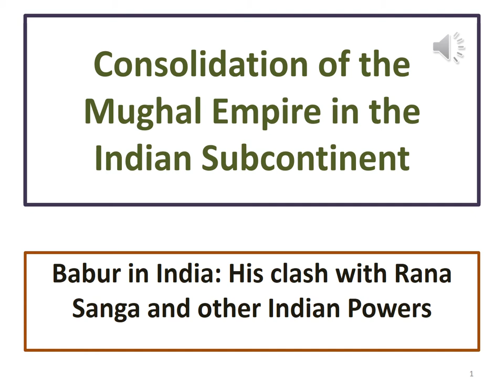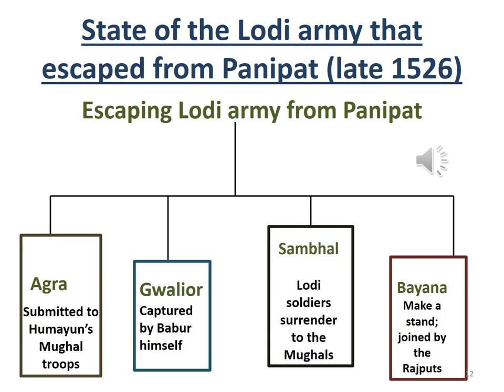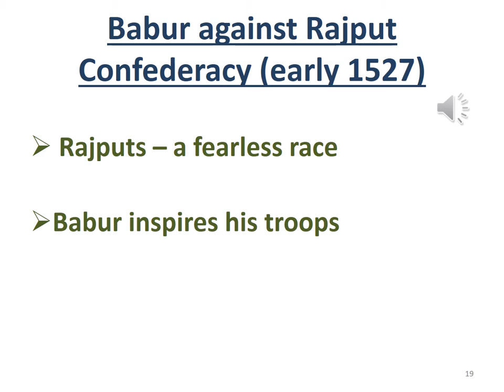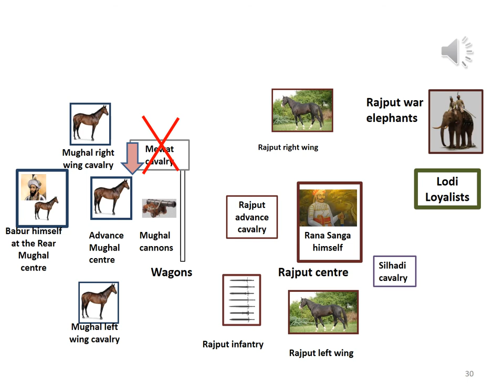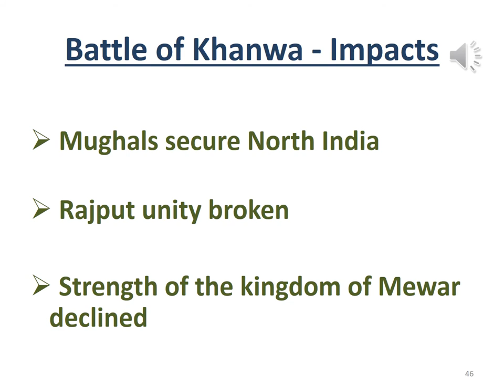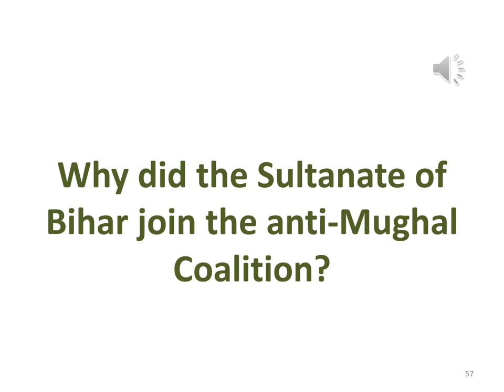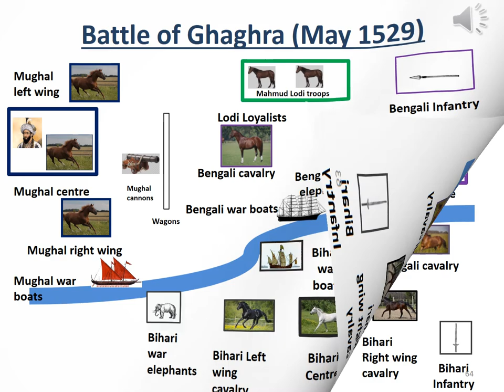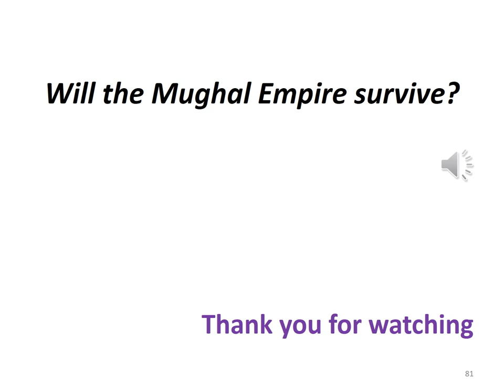[02] BABUR IN THE INDIAN SUBCONTINENT __ HIS CLASH WITH RANA SANGA AND OTHER INDIAN POWERS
After his decisive victory at Panipat in April 1526, the Mughals met with a firm challenge from various Indian powers. This episode of the documentary describes how the Mughals were able to defeat various kingdoms who posed a major hindrance to the Mughal supremacy in the Indian sub-continent.